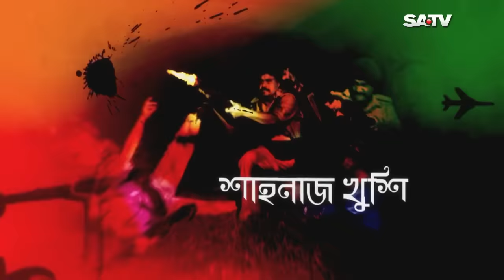Alamot | আলামত | Telefilm | Chanchal Chowdhury | Shahnaz Khushi | Brindabon Das | SATV | 2017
Alamot is a Bengali Telefilm released in SATV. This Telefilm is telecast by Television Channel S.A Channel(pvt) Ltd. Actor and actress on this drama are Chanchal Chowdhury | Shahnaz Khushi | Brindabon Das...

WATCH & ENJOY !!!.

SA TV Address:
গুলশান-১, ঢাকা-১২১২,
বাংলাদেশ।